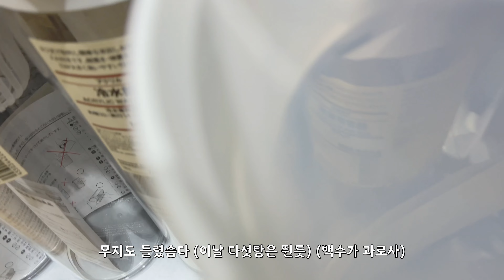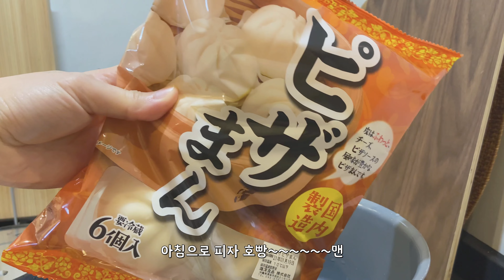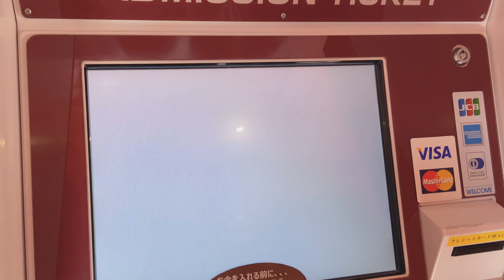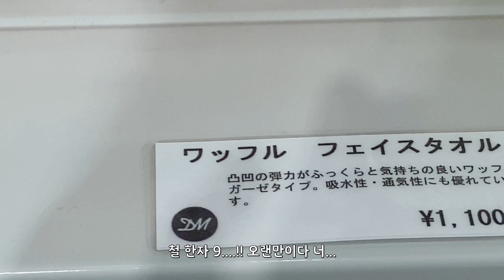vlog. 도라에몽 빵 중독자의 브이로그 | 파파이스 치킨 샌드위치 | 인스턴트 팟 돼지국밥 | 오키나와 슈리성 | 수다쟁이 고양이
0:00 파파이스 치킨 샌드위치 츄라이 해봄
0:52 요즘 키우고 있는 새 (이고 싶다)
02:10 무지 (무인양품) 쌀통 샀어염
02:35 중고 인스턴트 팟으로 돼지국밥.
03:15 배고프니 피자 호빵
03:50 ㄹㅇ... 힘든 하루 였다. 돼지 국 밥 성공 (생색퀸)
04:45 슈리성
05:50 뉴페이스가 나타났다...(치즈 길고양이)
06:21 다이소 하울
06:40 프랑프랑 하울
08:05 수다쟁이 고냥이
09:15 비주얼... 사망한 초코 컵케잌